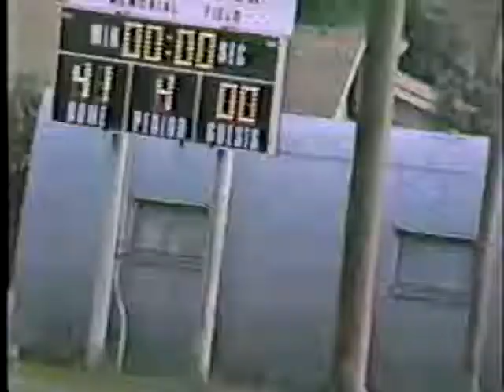1983-SSF-03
1983 Servite Sophomore Football
Alemany vs Servite (part 2of2)
St. Paul vs Servite (part 1of2 @ 9:06)
*Filmed by Dennis Noggle?